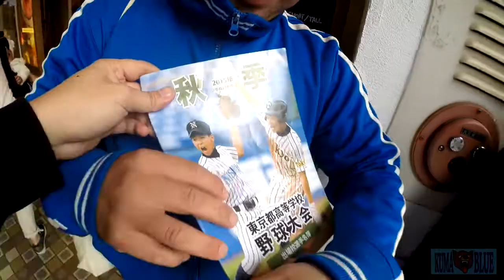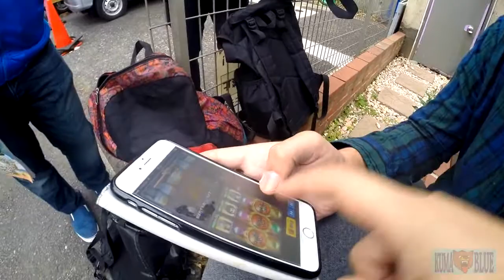【NISE】堂本剛の正直めんどい#10 TBSドラマ『元カレ』第9話の広末さんと駅前シーン再現!!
【Contents】
KinKi Kids 堂本剛さんを追い続けて18年の男が久々の登場だ！！
ドラマロケ地探訪第二編だ！

■ま～しの受賞マシンが掲載されている!!
「タミヤ公式ガイドブック ミニ四駆 超速ドレスアップ入門」

■完成!! KumatoBlueチャンネルTシャツ！こちらでチェック!!

【Cast】
◎熊とブルー田澤 / KumatoBlue Tazawa

◎ほんでぃ～の！